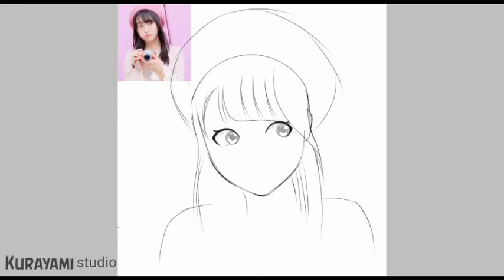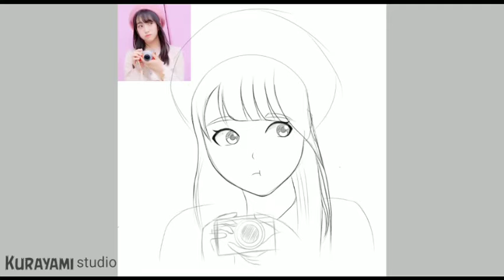Drawing Tashima Meru (HKT48)|ibispaintx [Digital Sketch]